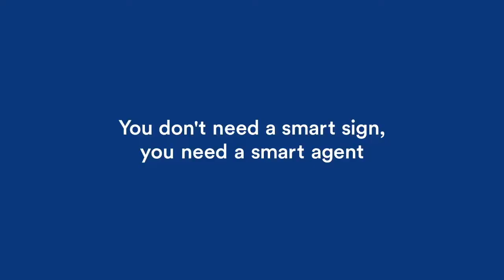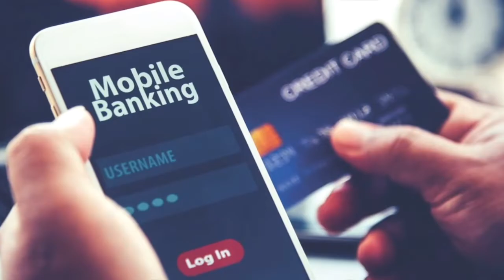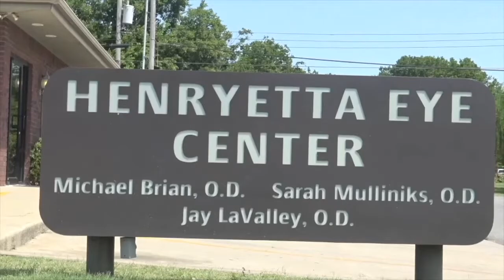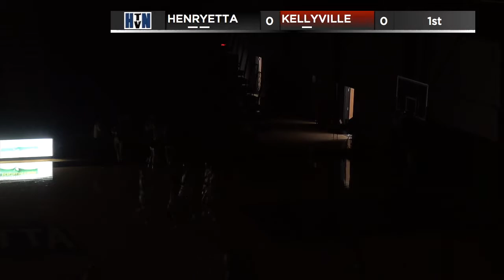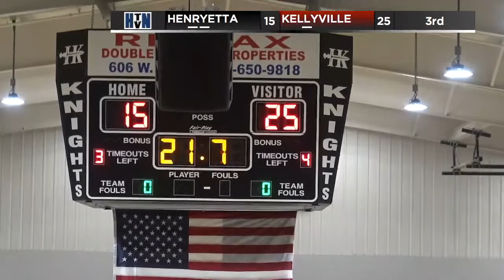Lady Knights Kellyville Dec 3